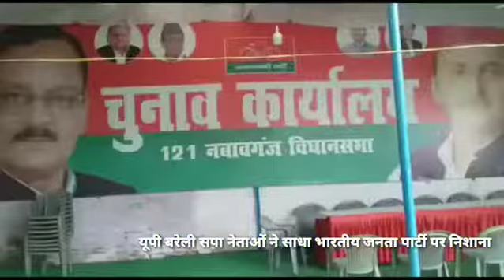यूपी बरेली सपा नेताओं ने साधा भारतीय जनता पार्टी पर निशाना || Hungama Times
यूपी बरेली सपा नेताओं ने साधा भारतीय जनता पार्टी पर निशाना

Bank Name : Bank of Baroda
Account Name : Hungama Times Agency
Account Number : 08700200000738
IFSC Code : BARB0NARHIX